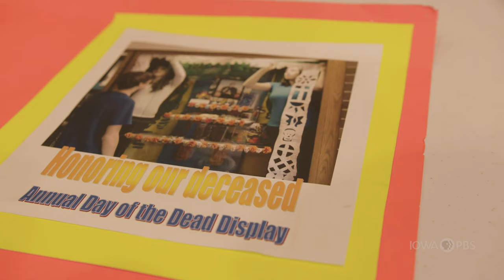Understanding Ofrendas | Day of the Dead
If you're unfamiliar with the details of the Day of the Dead (Dia de los Muertos), you might not understand the significance of the details around the ofrendas families put up to honor the deceased.

CeCe Villa from Dowling Catholic High School walks us through what you'll see on this celebratory altars.